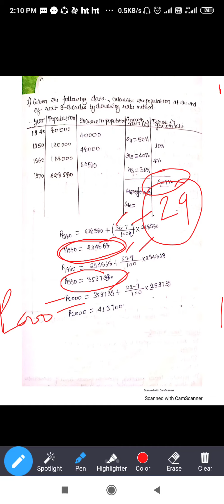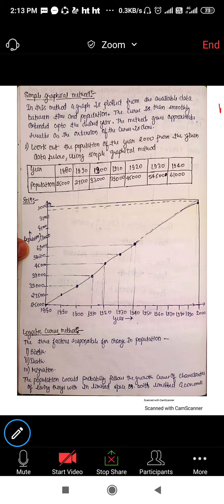Numerical based on Population forecasting,part-1